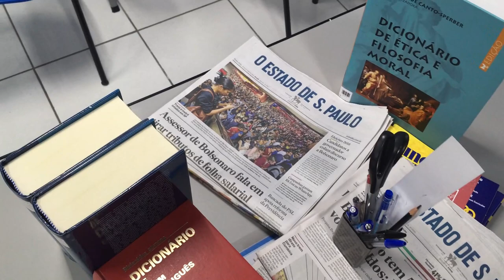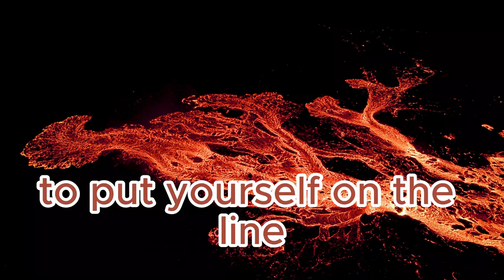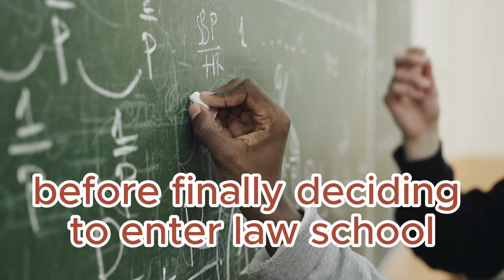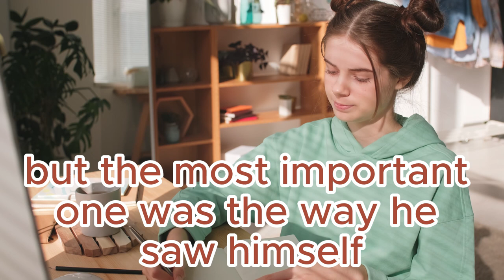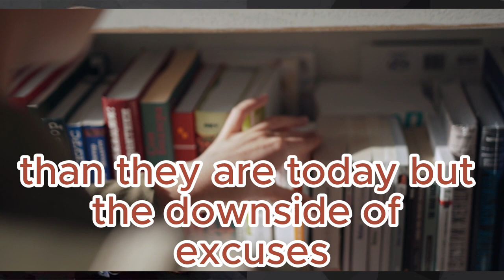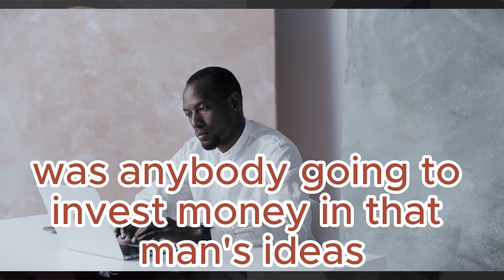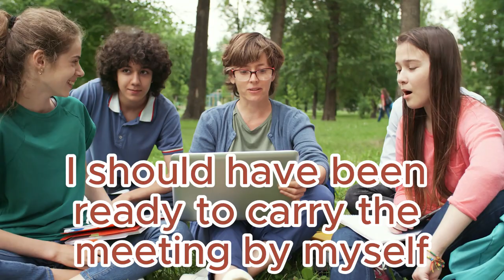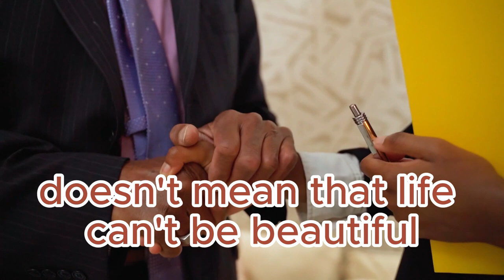JIM ROHN- ACCEPTING RESPONSIBILITY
This video and the content it features are for educational and informational purposes only. Notwithstanding a copyright owner’s rights under the Copyright Act, Section 107 of the Copyright Act allows limited use of copywriter material without required permission from the rights holders, for purposes such as education, criticism, comment, news reporting, teaching, scholarship, and research.

The Ultimate Jim Rohn Library is a book by Jim Rohn. It is based on personal development matters. The book is part of the Nightingale-Conant: Achievement. Jim was an American motivational speaker, writer, and entrepreneur. He has written several good books on personal development where The Art of Exceptional Living is one of them. The Power of Ambition is another strong book on personal development by the author.

The narration of this chapter is done by Jim Rohn himself. It was a very strong and soothing performance by the narrator. The tonal quality, speed, and expression were apt to the requirement of this kind of book.